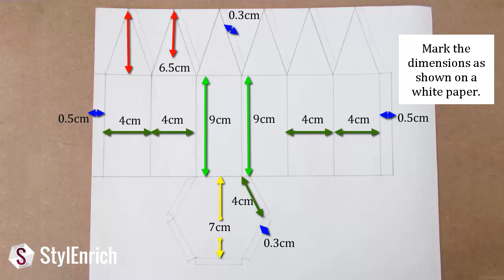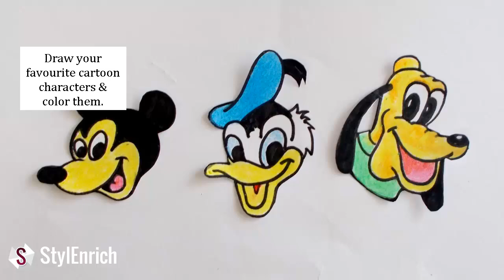Crafts for Kids : How to Make a Cute Pencil Shaped Box | Fun Crafts for Kids